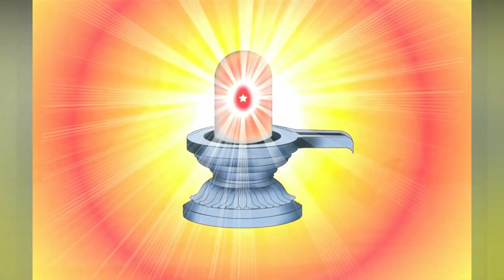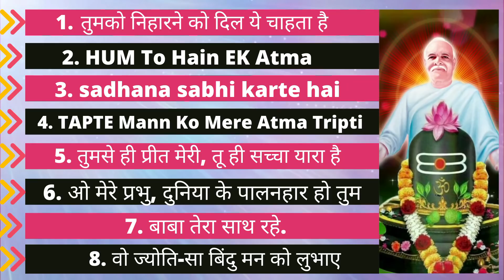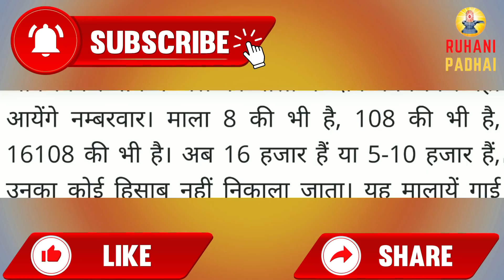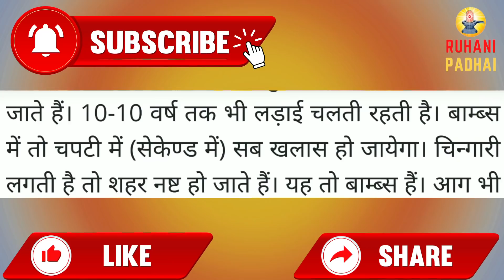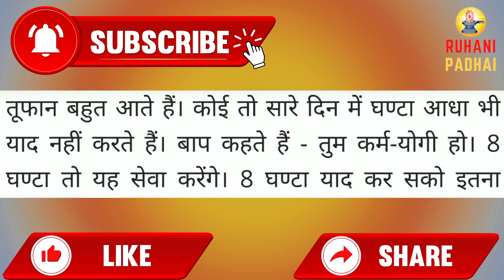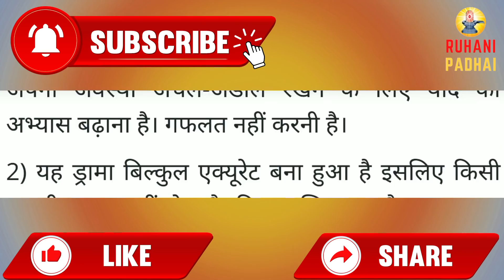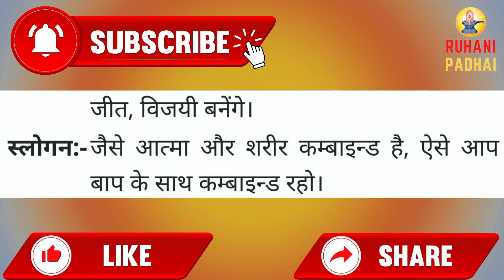Aaj ki Murli/ 9 August 2021/ आज की मुरली 9-08-2021 | Daily Murli/ Today murli / aaj ki murali